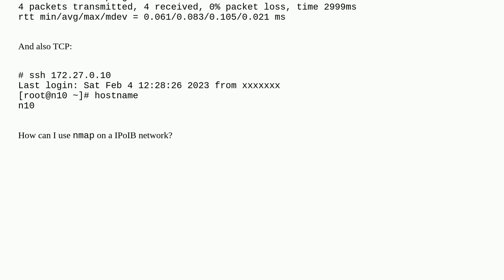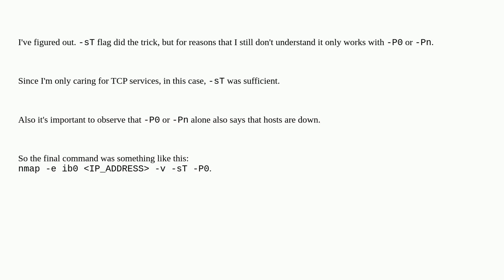How can I use nmap against an IPoIB network?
A special thanks goes out to the community

  nmap arp ipoib infiniband